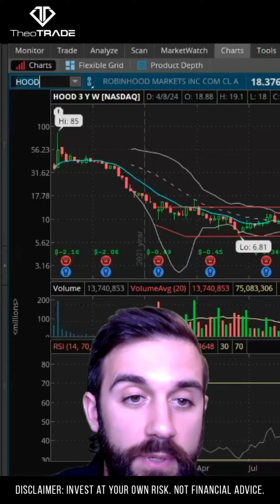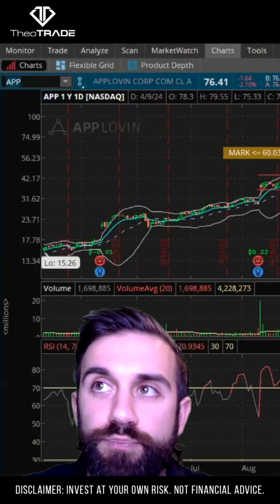Diversification and Financials: Exploring Investment Opportunities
Discover the benefits of diversifying your investments and the potential of financial stocks. Join us as we analyze the market and discuss top names like Wells Fargo, Goldman Sachs, and JP Morgan. Is now the right time to invest? Find out in this informative video.